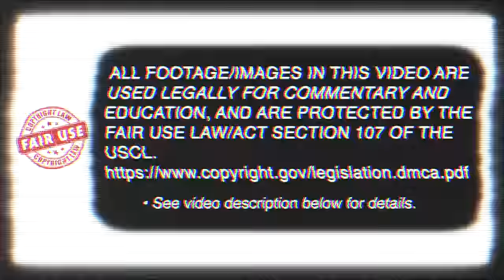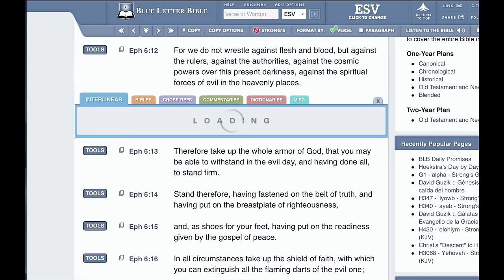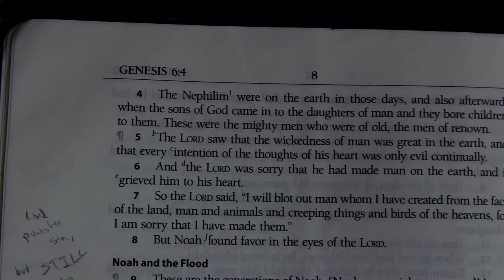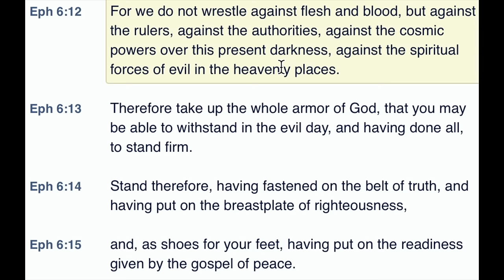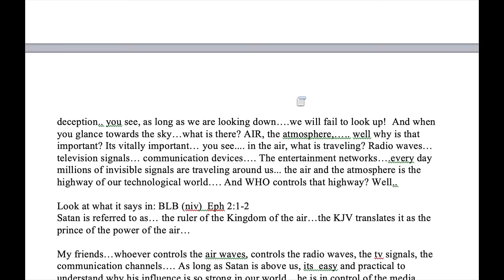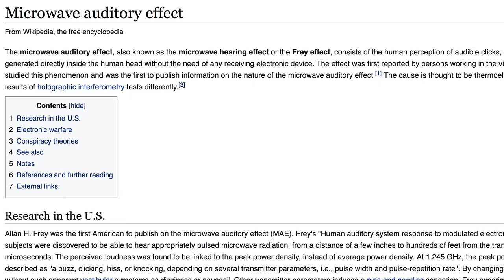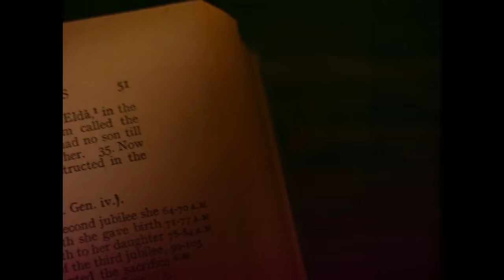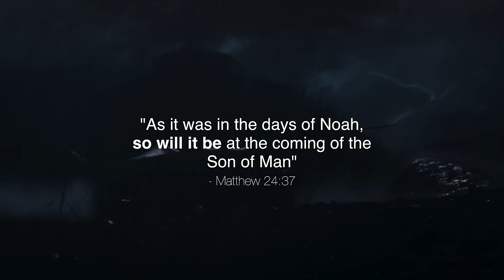Satan’s LOCATION Exposed! // Fallen Angels, Nephilim & Demons Explored in Detail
Where is Satan located? Where do Demons come from? Where are Fallen Angels? What ARE Fallen Angels? What are Nephilim? In this episode, we explore the Bible for all of this and more!